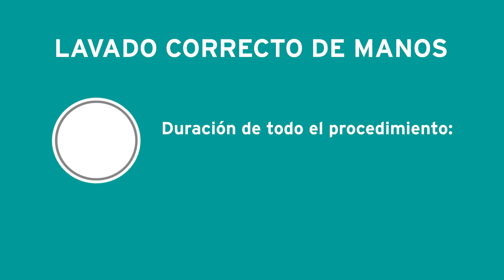Lavado de Manos ¿Cómo hacerlo correctamente? | Clínica Alemana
Un buen lavado de manos de manos ayuda a reducir de manera considerable la propagación de bacterias y gérmenes que pueden provocar infecciones. De hecho, se considera la medida protectora más importante para ello, reduciéndola en un 80%. Sin embargo, la clave para su efectividad está en practicarla de forma constante.